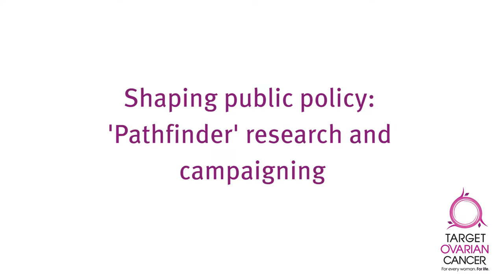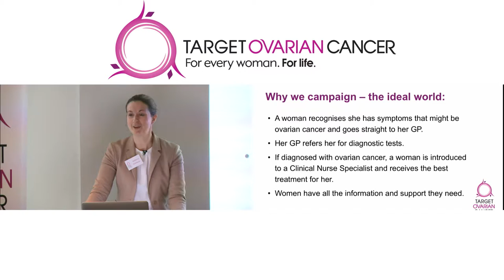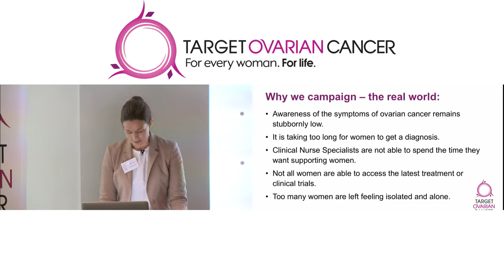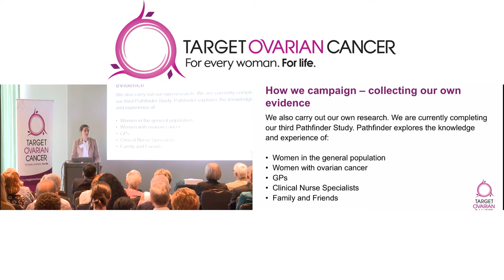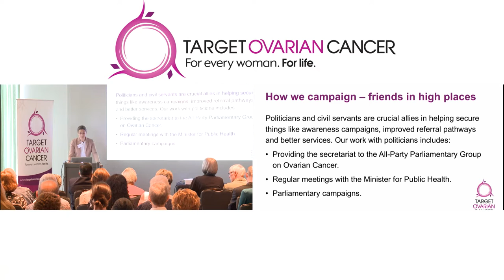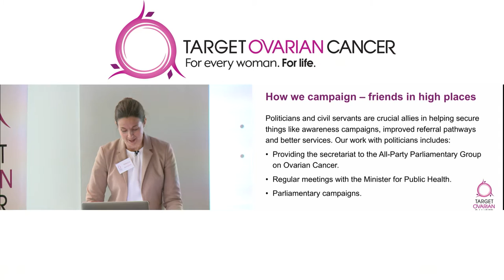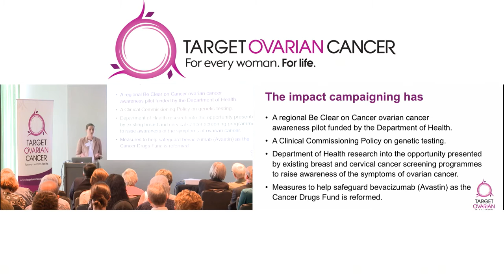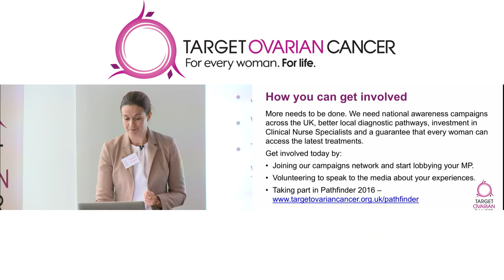Rebecca Rennison: Shaping public policy: 'Pathfinder' research and campaigning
Rebecca Rennison presents at Target Ovarian Cancer's Ask the Experts conference in June 2016. She discusses Target Ovarian Cancer's campaigning work and the Pathfinder study